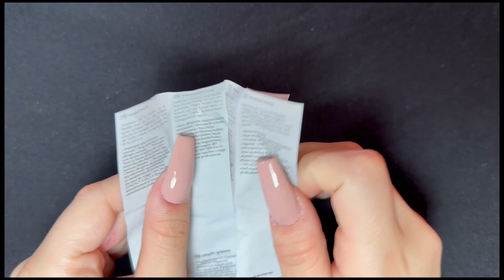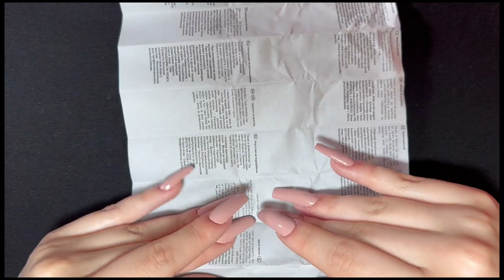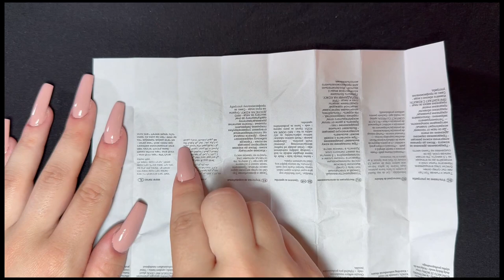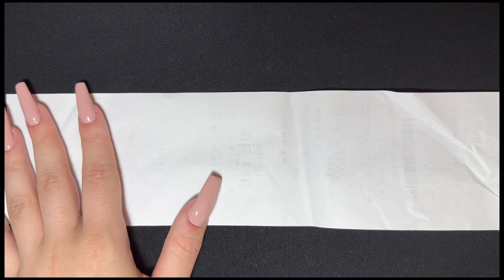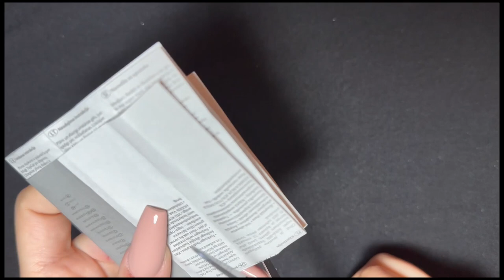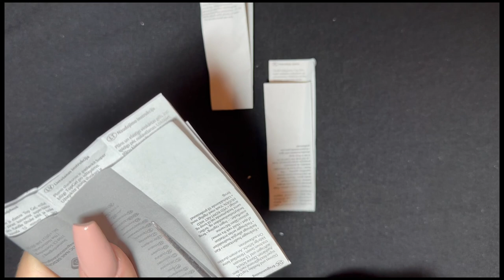ASMR - first video (crinkly paper, plastic, scissors, long nails, whisper, low-fi, apple mic)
Hello to anyone watching this!

Update! Timestamps

00:00-00:59 intro (whispering & hand movements)
00:59-04:04 thick plastic wrapper
04:22-06:49 instruction paper (like the ones that come with medicine)
06:51-13:41 thin paper (used for new shoe packaging)
13:45-16:20 receipt
16:21-17:05 whispering & hand movements
17:08-19:46 soft weird small plastic bag
19:48- 20:10 whispering & hand movements
20:10-22:30 another soft but big plastic bag
22:40-22:30 scissors ✂️
22:37-25:25 cutting thick plastic wrapper
25:26-26:54 cutting receipt
27:02-29:03 cutting thin paper
29:51-32:30 cutting instruction paper
32:40-33:47 cutting soft small bag
33:53-35:04 cutting soft big bag
35:04- end thank you for watching ✨